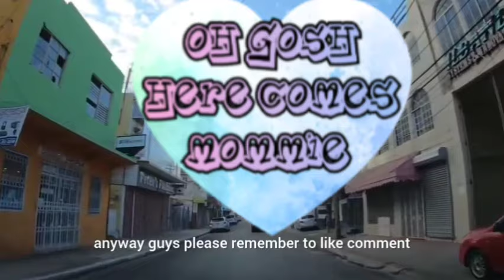JAMAICAN MAN WANTED FOR CRIMES VISIT JAMAICAN K!LLED//FINALLY OVERTIME PAYMENT TO POLICE OFFICERS?!